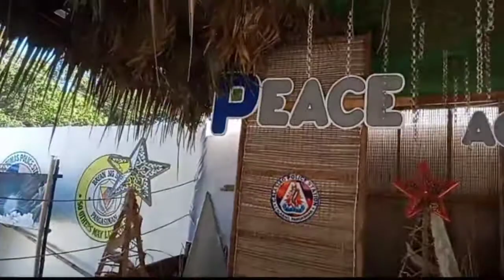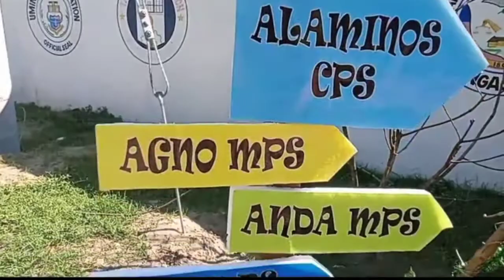DOWNTOWN, LINGAYEN, PANGASINAN | (Mr.Househusband)